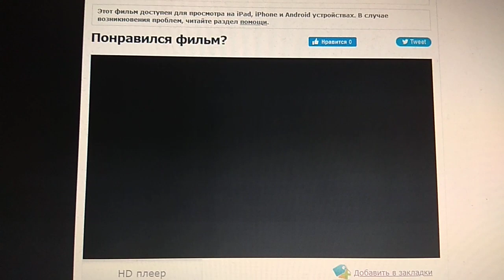Artisan Entertainment (1999)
Candyman 3: Day of the Dead

@(1999) Artisan Entertainment
@(2001) Artisan Home Entertainment